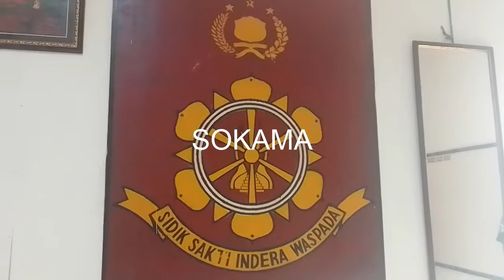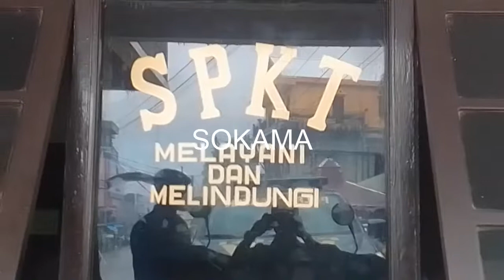POLISI MELAKUKAN PENYILIDIKAN PEMALSUAN TANDA TANGAN DI KPU, 11/07/22